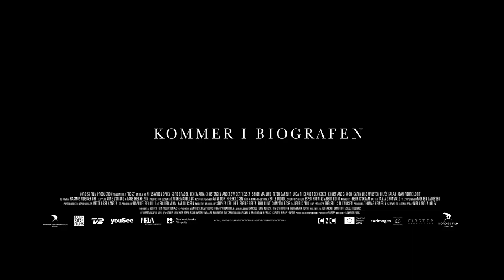Rose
ROSE is the story of two sisters, Inger and Ellen, and how their relationship is challenged on a highly anticipated coach trip to Paris.

When Inger announces her struggles with mental health to the group, the sisters are faced with pity from some and discrimination from others. On arrival in Paris, it soon becomes clear that Inger has a hidden agenda concerning a figure from her past, ultimately involving the entire group in her hunt for answers. ROSE is a film about love and care for each other, in spite of our differences, as much as it is a film about not judging a book by its cover.